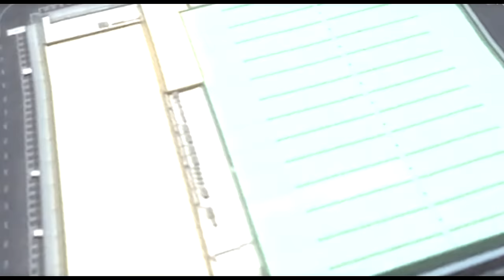농협 밀양 농산물 물류센터 - 드론 항공 촬영 영상 Yuneec Typhoon 4K Ultra HD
드론기종 : Yuneec Typhoon 4K - Ultra HD